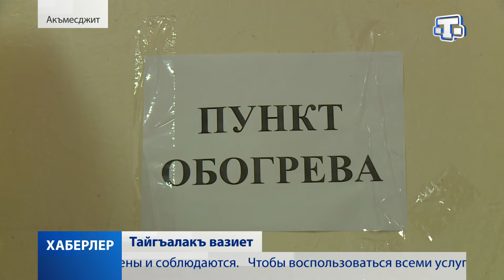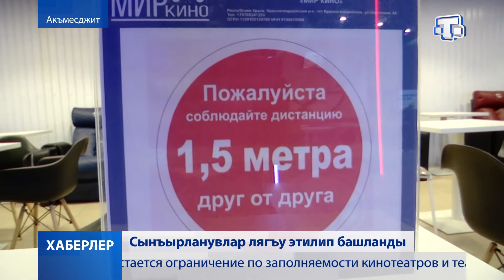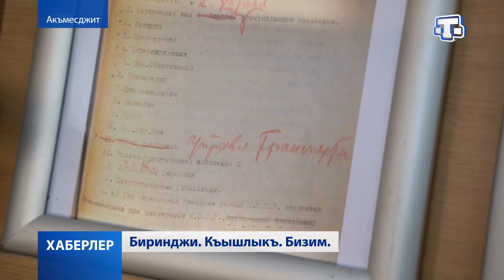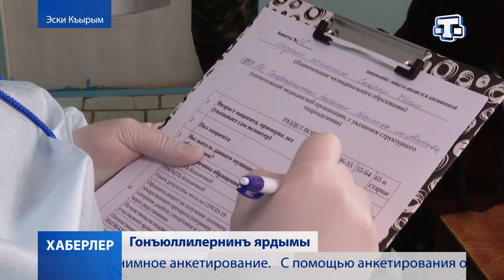Хаберлер.(на крымскотатарском языке)18.01.2021